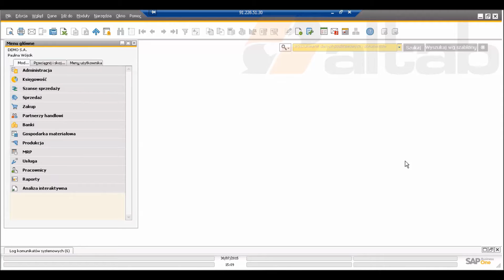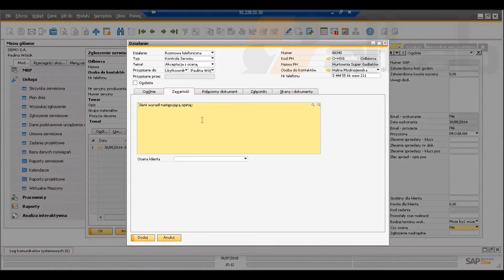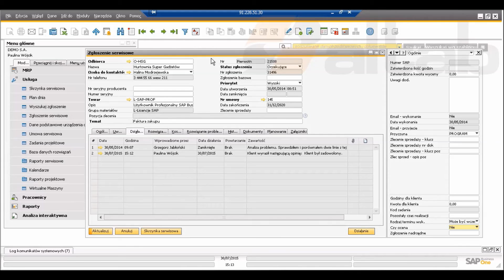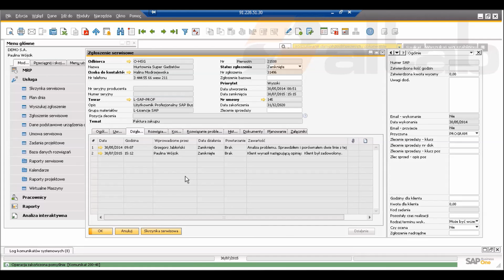Zgłoszenia serwisowe w SAP Business One - kontrola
👉SAP Business One to zintegrowany system ERP do obsługi wszystkich procesów w firmie. Jest także doskonałym narzędziem do obsługi usług serwisowych i procesu reklamacji oraz wsparcia Biura Obsługi Klienta.

👉Film pokazuje elementy procedury obsługi zgłoszenia serwisowego w SAPBusinessOne ze szczególnym uwzględnieniem procesu kontroli jakości tego procesu przez Biuro Obsługi Klienta. Poznajemy m.in. rolę statusów zgłoszenia i dowiadujemy się jak rejestrować wyniki badania jakości przy pomocy stopniowalnych ocen (możliwość raportowania z ocen poszczególnych konsultantów).
Dzięki SAP Business One możemy efektywnie zarządzać relacjami z klientem i na bieżąco monitorować poziom satysfakcji klienta ze sposobu rozwiązywania przez nasz serwis zgłoszeń serwisowych.

👉Dowiedz się:
• Jak może wyglądać kontrola zgłoszeń serwisowych przez Biura Obsługi Klienta
• Jakie dane zawiera standardowa karta zgłoszenia serwisowego w SAP Business One
• Jak definiować w SAP Business One czy dane zgłoszenie ma podlegać ocenie BOK
• Jak dodać działanie powiązane ze zgłoszeniem serwisowym
• Jak dodać zlecenie sprzedaży bezpośrednio z poziomu zgłoszenia serwisowego
• Czy zamknięte zgłoszenie może stać się dokumentem bazowym dla innego zgłoszenia (np. reklamacyjnego)

👉Jeśli zainteresował Cię system SAP Business One - umów się na prezentację systemu